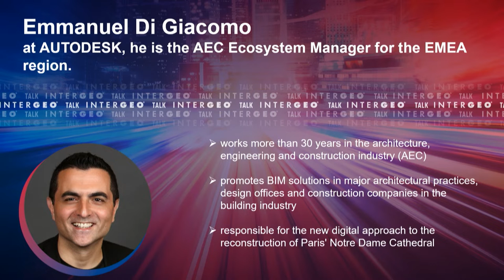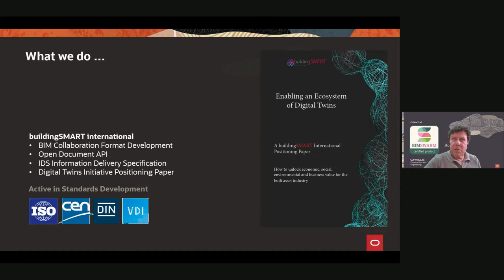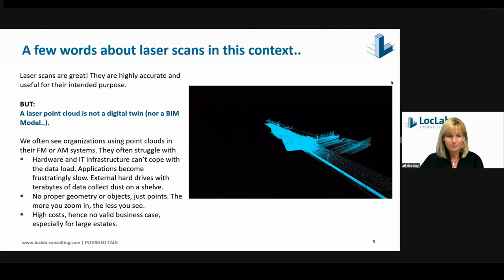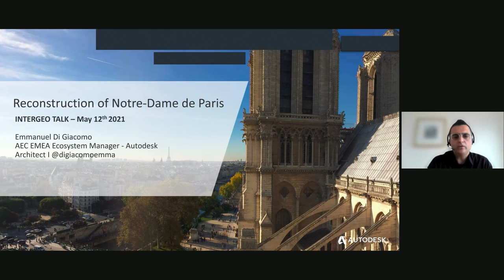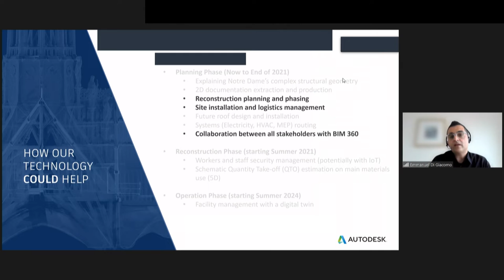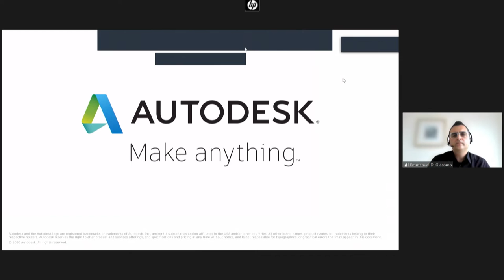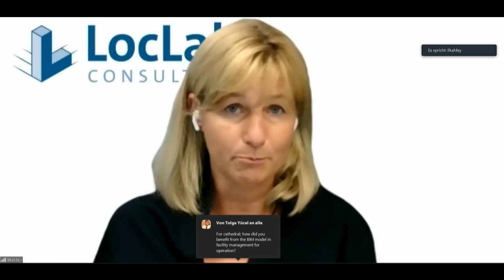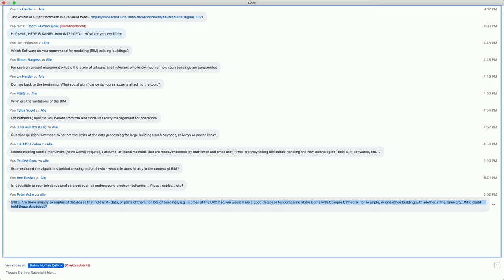INTERGEO TALK #2 | BIM - Building Information Modeling| Virtual Roundtable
INTERGEO TALK brings together experts and BIM enthusiasts Ulrich Hartmann, Dr. Ilka May and Emmanuel Di Giacomo. They talk about standards and their significance, the opportunities and limitations of BIM in existing buildings and the globally unique project of reconstructing Notre Dame Cathedral in Paris, which was destroyed by a fire.
Host: Denise Wenzel. INTERGEO TV & Communication manager HINTE EXPO & CONFERENCE